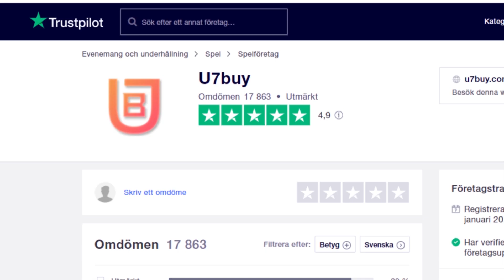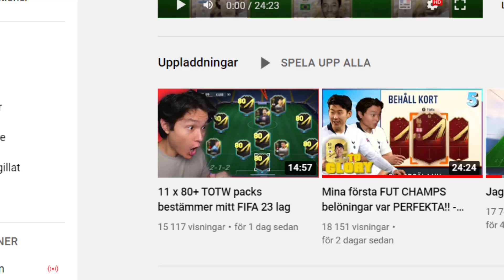Jag sparade mitt TOTW PREMIUM PAKET till detta... Son To Glory (#6)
Jag sparade mitt TOTW PREMIUM PAKET till detta

🎵 Musik -

► Taggar
fifa 22
wl
squad battles
squad builder showdown
scholar
scoar
oscar
score
son
sbc
best
fifa
sjuk sbc
walkout
best
squad
builder
div rivals and fut champs rewards
sbc
fut draft
challenge
stream
live
otw pack
ronaldo
messi
neymar
betygsätter
kante flashback sbc
rulebreaker rudiger
12k fifa points 2500kr
stream highlights
year in review playerpick
årsbeslut spelarval
fifa rtg
eusebios 11 elva
kent
92+ icon playerpick